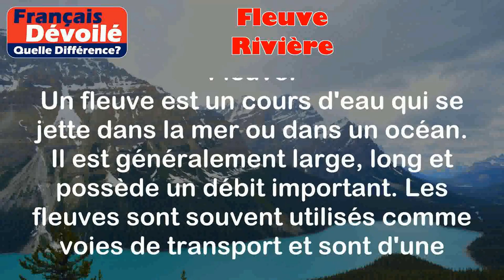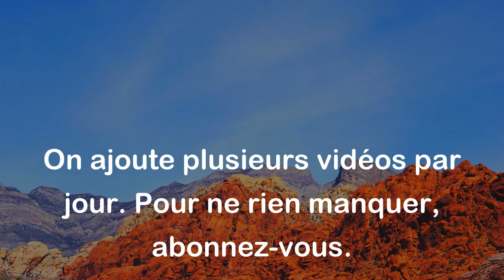Fleuve et Rivière (Quelle Diff.)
Fleuve:
Un fleuve est un cours d'eau qui se jette dans la mer ou dans un océan. Il est généralement large, long et possède un débit important. Les fleuves sont souvent utilisés comme voies de transport et sont d'une grande importance pour le commerce et l'irrigation des terres.

Exemples:
- Le fleuve Amazone en Amérique du Sud est le plus long fleuve du monde.
- Le fleuve Nil en Afrique est également très important, historiquement et géographiquement.

Rivière:
Une rivière est un cours d'eau qui s'écoule sur terre. Elles sont plus petites et moins larges que les fleuves, mais peuvent tout de même être assez longues et avoir un débit important. Les rivières sont souvent utilisées pour l'irrigation des terres et la production d'énergie hydroélectrique.

Exemples:
- La rivière Seine traverse la ville de Paris en France.
- La rivière Gange en Inde est considérée comme sacrée par la population locale.

Différence entre les deux termes:

La principale différence entre un fleuve et une rivière réside dans leur taille, leur débit et leur destination finale. Les fleuves sont généralement plus grands, plus longs et se jettent dans la mer ou dans un océan. Les rivières sont plus petites et peuvent se jeter dans un fleuve, un lac ou une autre rivière. De plus, les fleuves sont souvent utilisés pour le commerce et l'irrigation des terres, tandis que les rivières sont souvent utilisées pour l'irrigation des terres et la production d'énergie hydroélectrique.